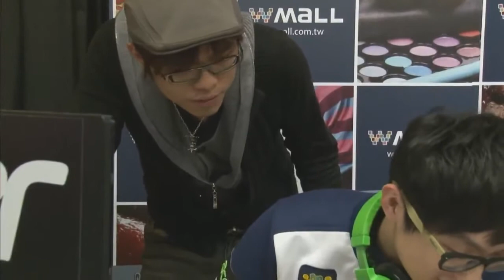TeSL 電競七年超級聯賽S2 20131227 SC2 季後賽 B組 第2場 Fist vs Slam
TeSL 電競七年超級聯賽S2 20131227 SC2
季後賽 B組 第2場 Fist vs Slam